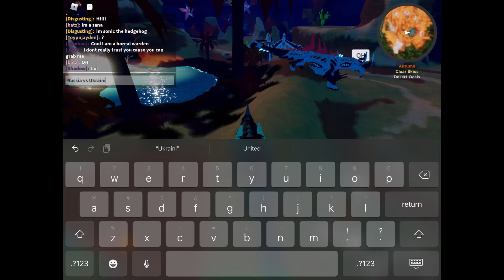Creature of Sonaria Boskurro! Growth to teen form.:)